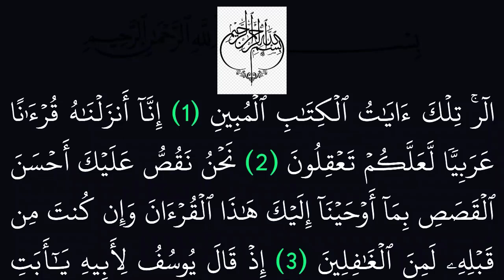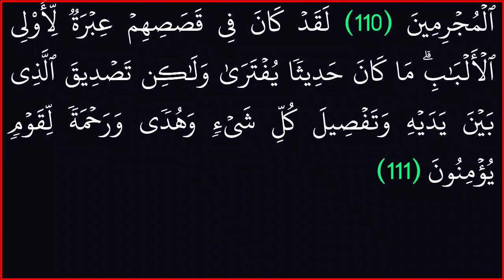||سورة يو سف|| بدون حقوق طبع ونشر|| بخلفية سوداء مريحة للعين||